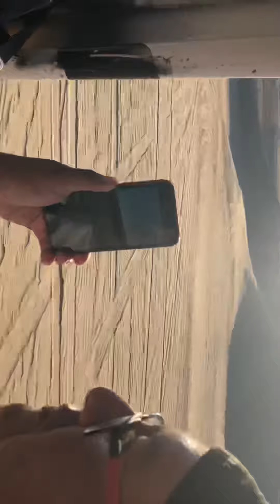15 de agosto de 2019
Ica